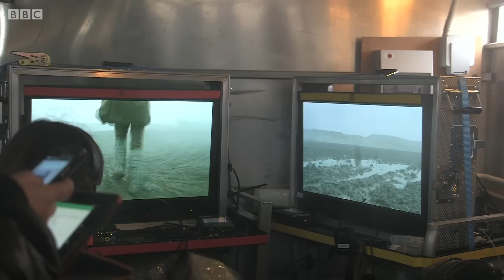Young Davros - Doctor Who Extra: Series 2 Episode 2 (2015) - BBC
Get the inside story as we go behind the scenes with Joey Price (Davros).